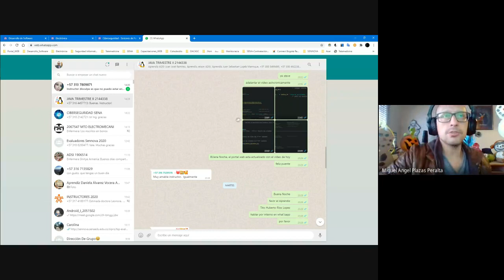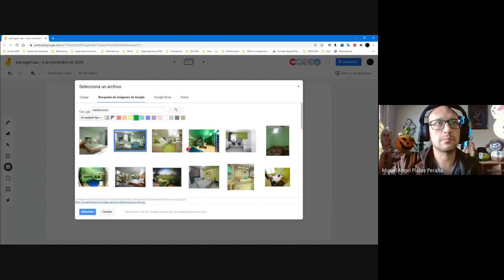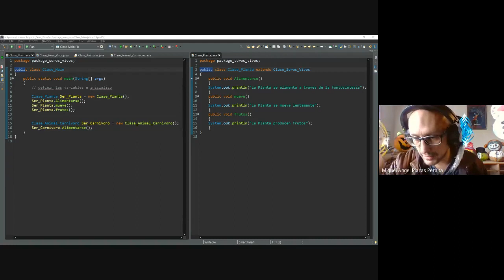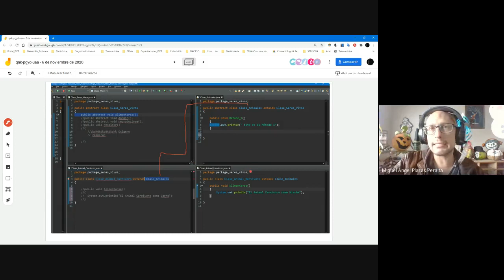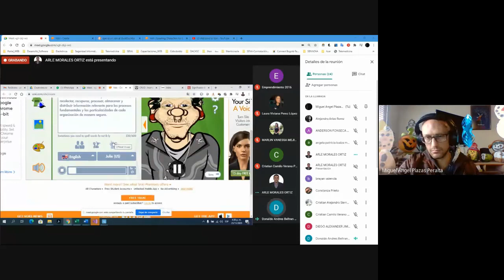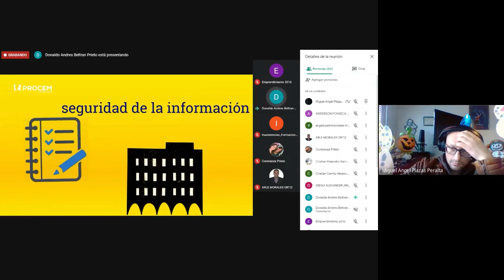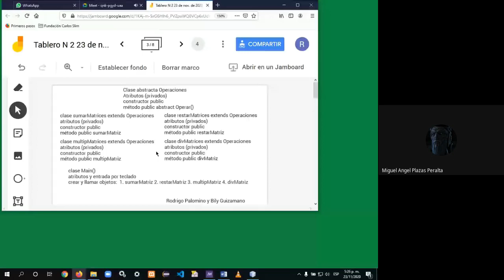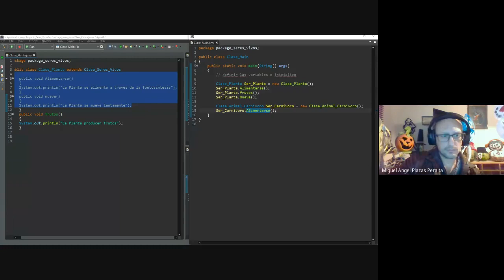Clases Abstractas Métodos Abstractos Proyecto Matrix Vïdeo IV